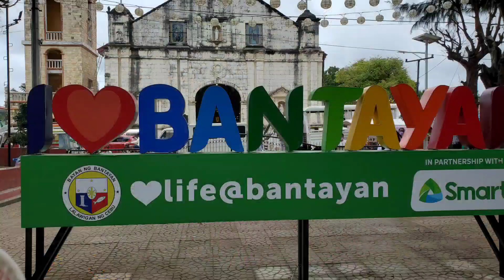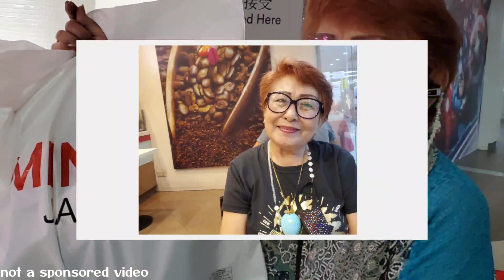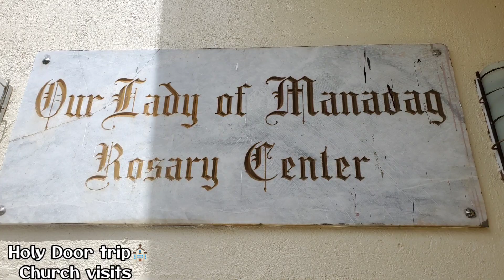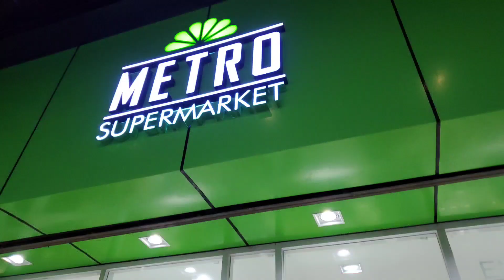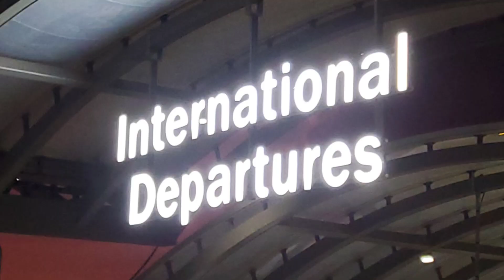RANDOM PHOTOS AND VIDEOS 2021~2022 / ゼブ島🌴🇵🇭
Godbless po☀️